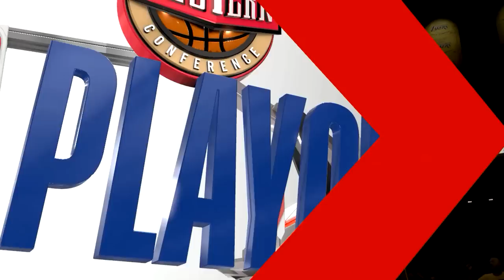NBA 2K18 MyCareer #37 l Playoffs 1º Round: ESSES SÃO OS PLAYOFFS DA NBA!